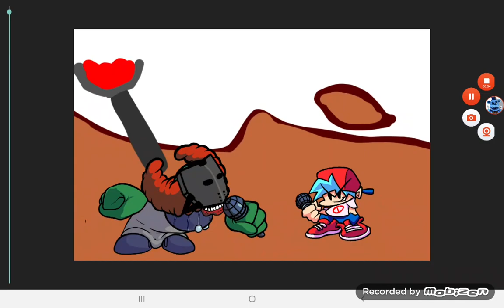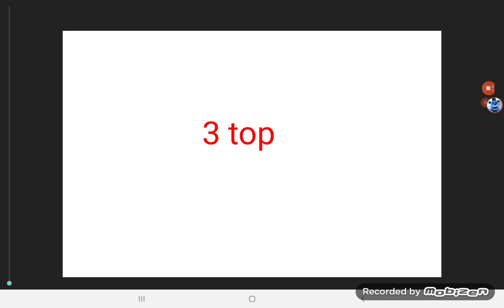4 Tops de mis animaciones de Friday night funky